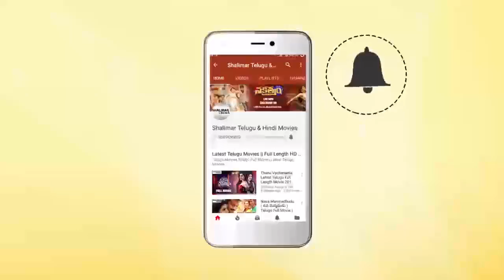C.I.D Movie || Mikkilineni Asks About Money In Scooter || NTR, Jamuna, Gummadi || Shalimarcinema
Watch Mikkilineni Asks About Money In Scooter From C.I.D Movie. Features NTR, Jamuna, Gummadi, Rajanala, Mikkilineni, Ramana Reddy, Pandari Bai, Hemalatha, Meena Kumari, Directed by Tapi Chanakya, Produced by Nagi Reddy, Music by Ghantasala.